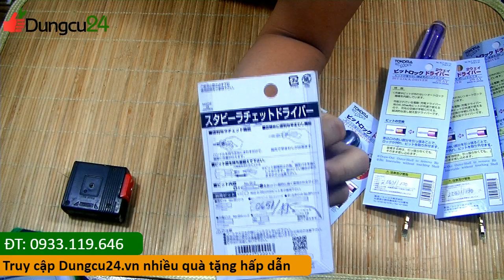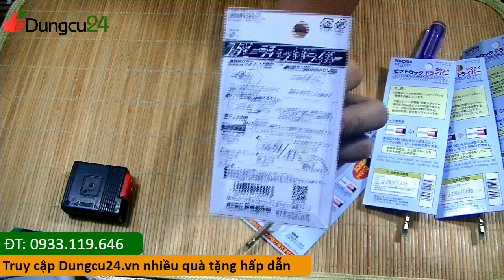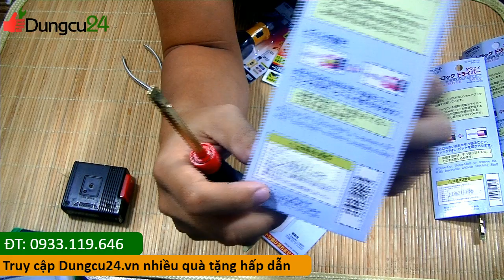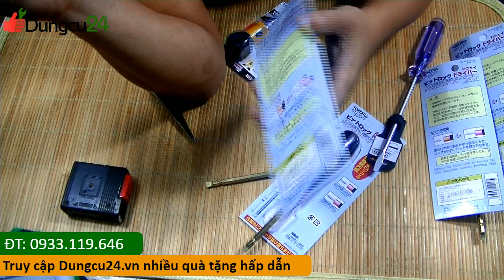Dụng cụ nhật 313 Tuốc nơ vít Vessel, tuốc nơ vít Sunflag